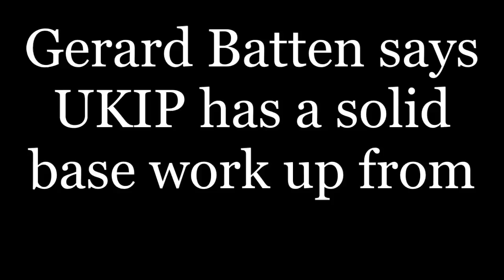Gerard Batten says UKIP has a solid base work up from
Under Section 30(2), fair dealing using any work for the purpose of reporting current events, with sufficient acknowledgement, is a valid exception to copyright. Photographs are excluded, however; Cornish, Llewelyn and Aplin write that this is "in order to preserve the full value of holding a unique visual record of some person or event" (4TH MAY 2018) Subscribe for more Gerard Batten.